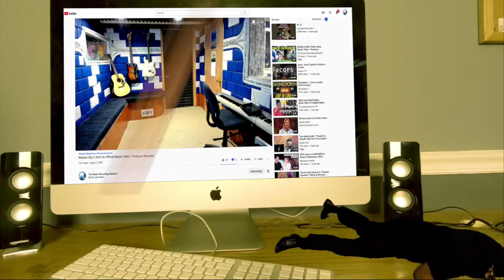MOLO - Bølgen (MellemFingaMuzik, Gilli, Benny Jamz) - Producer Reaction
🟩 My Name is Mike Cross and i m an old school producer here to bring you lots of entertainment and review the music from the producer point of view, This is my first time reaction to

𝗖𝗔𝗧𝗘𝗚𝗢𝗥𝗬:
Entertainment
Music
Stream